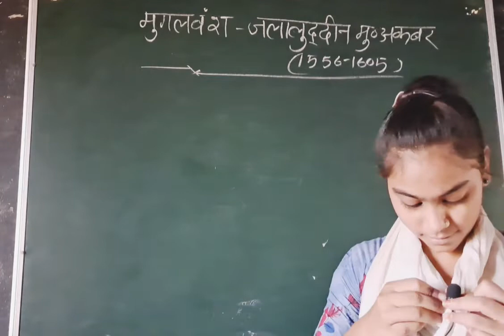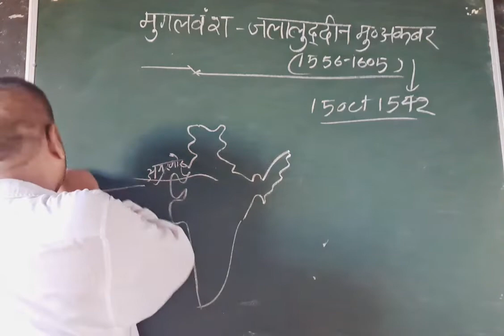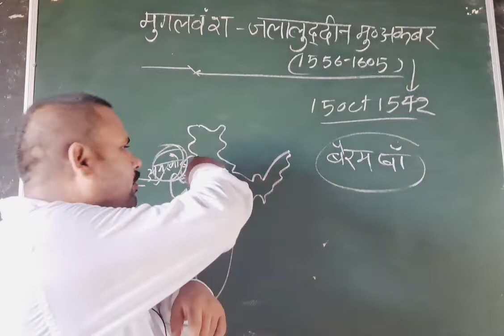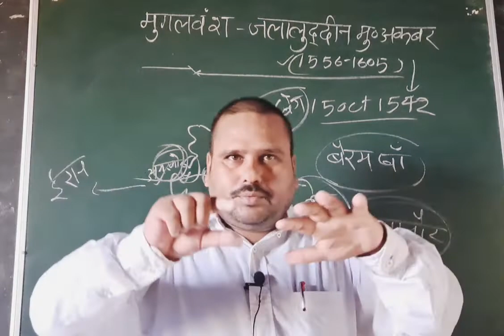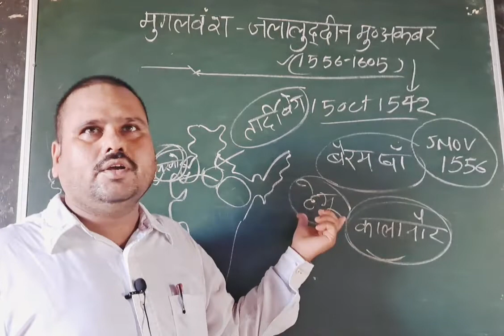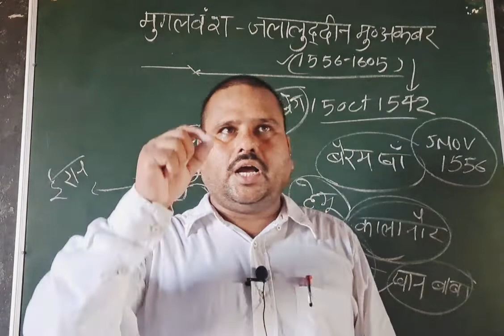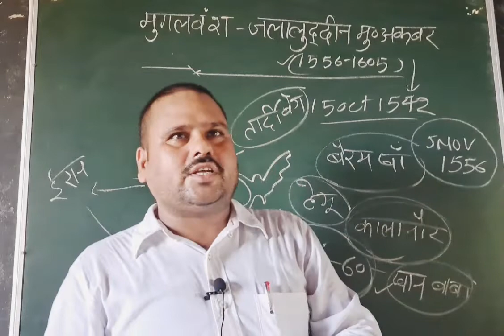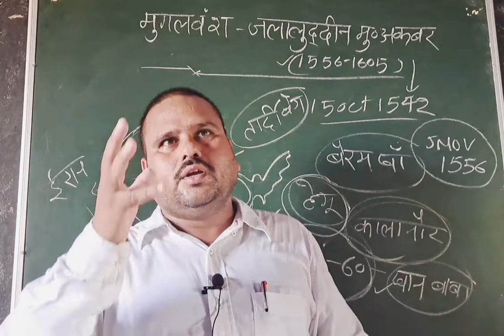Medieval History-14//मुगल वंश//अकबर-1//सभी प्रतियोगी परीक्षाओं के लिए उपयोगी..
*अपक्षय के प्रकार
*अपरदन के प्रकार

*ज्वालामुखी के विभिन्न अंग
*ज्वालामुखी के प्रकार
*ज्वालामुखी क्रिया से निर्मित स्थलाकृति
         -आंतरिक स्थलाकृति
         -बाह्य स्थलाकृति
*विश्व वितरण

*भूकंप केंद्र
*अधिकेंद्र
*एंटीपोड
*आइसोसिसमल लाइन
*होमोसिसमल लाइन

*आंतरिक बल
*बाह्य बल
*वलन
*संवलन
*सामान्य भ्रंश
*उत्क्रम भ्रंश

1-भूपर्पटी(Crust)
2-मेंटल (Mantle)
3-क्रोड़ (Core)

*माराकाइबो झील
*टिटीकाका झील
*गैलापागोस द्वीप
*लैटिन अमेरिकी देश
*आंग्ल अमेरिकी देश

*स्कैंडिनेवियाई देश
*बाल्टिक देश
*बाल्कन देश
*निम्न भूमि के देश
*आइबेरियन देश
*ग्रेट ब्रिटेन और यूनाइटेड किंगडम में अंतर
*यूरोप की प्रमुख खाड़ियां
*काला सागर के चारों तरफ स्थित देश
*भूमध्य सागर के चारों तरफ स्थित देश

*सार्क (South Asia) के 8 देश
*आसियान (South-east Asia) के 10 देश
*पूर्वी एशिया (East Asi)
*मध्य एशिया (Central Asia)
*पश्चिमी एशिया/मध्य-पूर्व(Middle-East)एशिया

*विश्व का वर्तमान स्वरूप
*विश्व मानचित्र
        -महाद्वीपों का वितरण
        -महासागरों का वितरण

*इतिहास
*भूगोल
*राजव्यवस्था एवं संविधान
*अर्थव्यवस्था

* IAS
* State PCS
* RO/ARO
* UPSSSC
* SSC
* PET
* UPTET
* CTET
* दारोगा भर्ती
* सिपाही भर्ती

GYAPm के Telegram Channel से जुड़ने के लिए नीचे दिए गए लिंक पर क्लिक कीजिए-

*UGC-NET क्वालिफाइड

*17 वर्षों से शिक्षण का अनुभव

Note-
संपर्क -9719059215